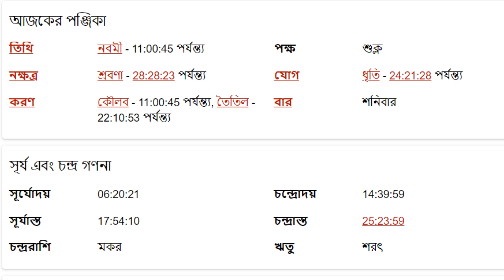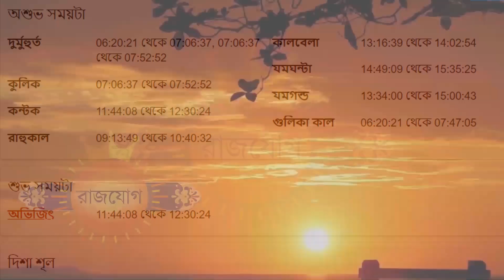বৃশ্চিক রাশি - ১২ই অক্টোবর ২০২৪ - Vrishchik Rashi 12th October 2024 Ajker Rashifal - Scorpio